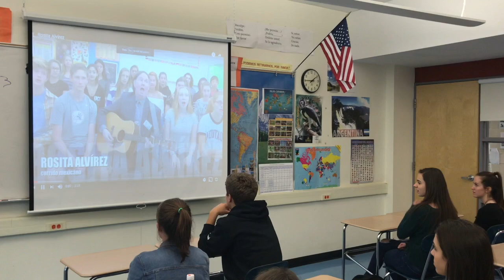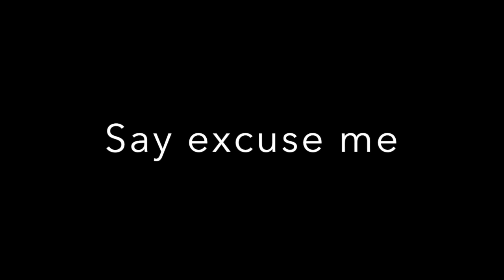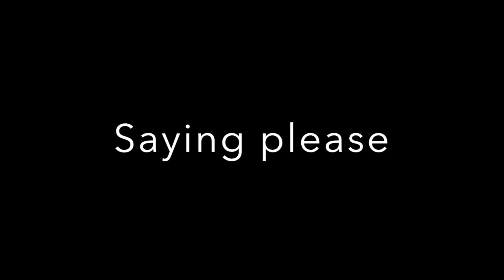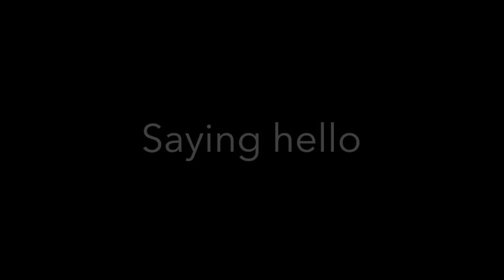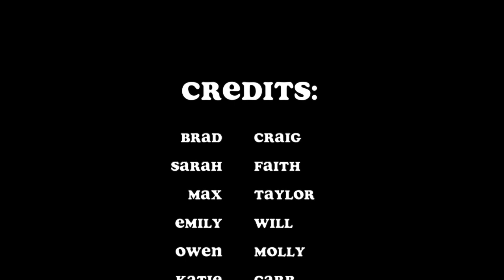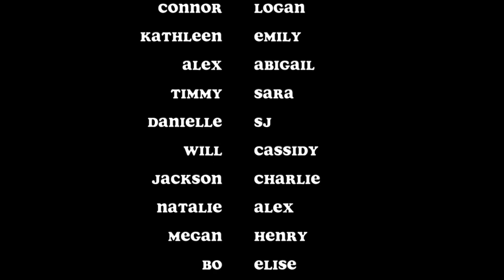Courtesy First at Darien High School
DHS students demonstrate the fundamentals of courteous and respectful behavior.